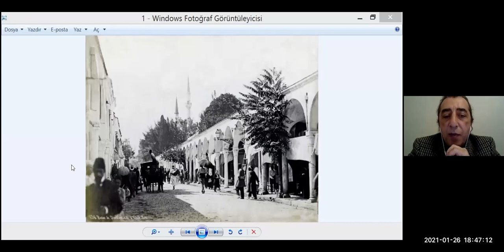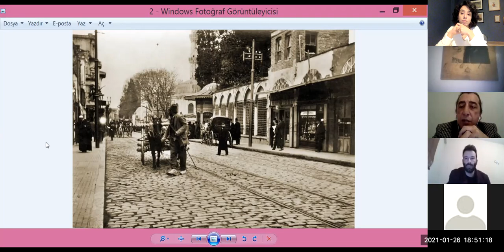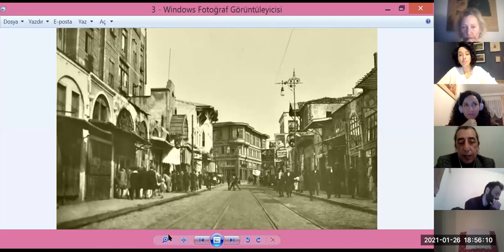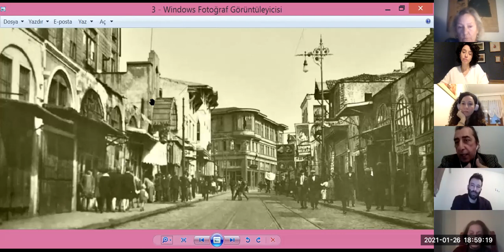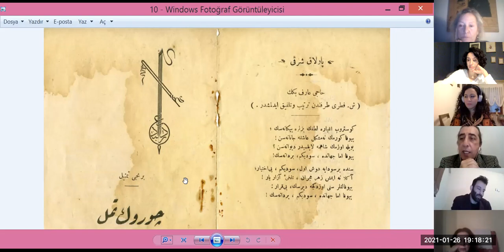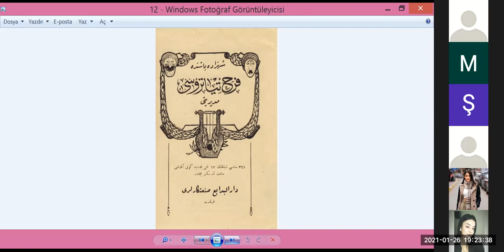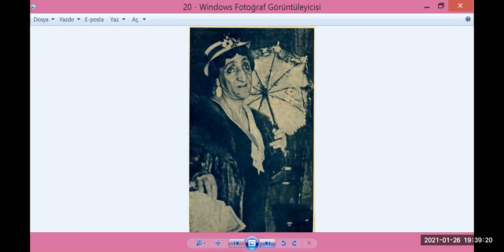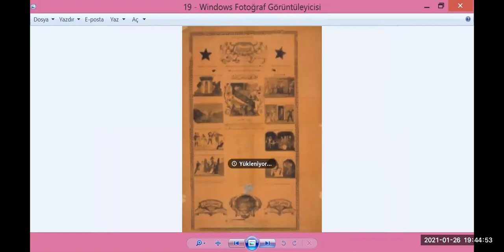Tiyatromuzda Tarih Konuşmaları I - Kerem Karaboğa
TiyatromuzdaTarihKonuşmaları dizisinin ilk oturumu, 26 Ocak Salı günü “Allı Morlu Kartelalar” Direklerarası(nın) Belleği başlığıyla, Kerem Karaboğa tarafından yapıldı.
Etkinlikte, 19.yy’ın son çeyreğinden II. Dünya Savaşı’na dek Suriçi İstanbul’unun tiyatro merkezi olan Direklerarası’nın geçmişi, nostaljik bir anlatının ötesinde, kültür belleğimiz için taşıdığı önem üzerinden tartışıldı.

Konuşmacı: Kerem Karaboğa
1968 yılında İstanbul’da doğdu. 1993 yılında Boğaziçi Üniversitesi Tarih Bölümü’nden mezun oldu ve Yüksek Lisans - Doktora eğitimini 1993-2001 yılları arasında İstanbul Üniversitesi Sosyal Bilimler Enstitüsü Tiyatro Eleştirmenliği ve Dramaturji Anabilim Dalı’nda tamamladı.
Pek çok yerli ve yabancı dergide yer alan makalelerinin yanı sıra, “Oyunculuk Sanatında Yöntem ve Paradoks”, “Tragedya ile Sınırları Aşmak – Theodoros Terzopoulos’un Tiyatrosu”, "Geçmişten Günümüze İstanbul Tiyatroları 1 / Suriçi İstanbul’u, Bakırköy ve Çevresi” kitaplarının yazarıdır.
1994 yılında İstanbul Üniversitesi Sosyal Bilimler Enstitüsü Tiyatro Eleştirmenliği ve Dramaturji Anabilim Dalı'nda başladığı görevine bugün Profesör öğretim üyesi ve Bölüm Başkanı olarak devam etmektedir.

Moderatör: Ece Birçek Teselli

Konuşmada kullanılan görsellerin kaynakları sırasıyla aşağıdaki gibidir:
1. 1880’lerde Direklerarası
Kerem Karaboğa, Geçmişten Günümüze İstanbul Tiyatroları I (Suriçi İstanbul’u, Bakırköy ve Çevresi), Yapı Kredi Yayınları, İstanbul, 2011, s: 37 (Cengiz Kahraman arşivi)

1a.  1894 depreminden sonra Direklerarası (İBB Atatürk Kitaplığı, Albüm nr. 184)

2. 1910’dan sonra Meşrutiyet yıllarında Direklerarası
Türk Sineması Araştırmaları (TSA), Bir Gazete İlânından Üç Mekâna... Ayşe Yılmaz

3. 1930’larda Direklerarası (Letafet Apartmanı, Hilal ve Ferah Sinemaları, Millet/Turan Tiyatrosu)
Türk Sineması Araştırmaları (TSA), Bir Zamanlar Direklerarası, Barış Saydam

4. 1958’deki yıkımdan sonra Direklerarası (solda Yeni Ferah, Turan Sineması)
Kerem Karaboğa, Geçmişten Günümüze İstanbul Tiyatroları I (Suriçi İstanbul’u, Bakırköy ve Çevresi), Yapı Kredi Yayınları, İstanbul, 2011; s:110

5. Mardiros Mınakyan
A.g.e; s:29 (Cengiz Kahraman arşivi)

6. Soldan sağa Ahmet Fehim Efendi, Mardiros Mınakyan, Kınar Sıvacıyan
A.g.e; s:45 (Cengiz Kahraman arşivi)

7. Harutyun Aleksanyan
A.g.e; s: 56 (Cengiz Kahraman arşivi)

8. Darülbedayi Edebi Heyeti (sağdan sola oturanlar Yakup Kadri, Yahya Kemal, Rıza Tevfik, Abdülhak Hamit, Andre Antoine, Tahsin Nahit, Ahmet Haşim, Mehmet Rauf, Emin Bülent)
A.g.e; s: 62

9. Letafet Apartmanı
A.g.e; s: 69

10. Darülbedayi’nin sergilediği ilk oyun olan Çürük Temel’in broşürü
A.g.e; s: 66 (Cengiz Kahraman arşivi)

11. Darülbedayi-i Osmani ve Yeni Sahne topluluğunun ortak kullandığı günlerde Ferah Tiyatrosu
A.g.e; s: 103 (Cengiz Kahraman arşivi)

12. Darülbedayi Sanatkarları ilanı
A.g.e; s: 107 (Cengiz Kahraman arşivi)

13. Ferah Dönemi Darülbedayi Sanatkarları Karadeniz turnesinde
A.g.e; s.109 (Cengiz Kahraman arşivi)

14. Ferah Tiyatrosunda sirk ve varyete gösterisi
A.g.e; s: 100 (Cengiz Kahraman arşivi)

15. İstanbul Operet Heyeti’nin Millet Tiyatrosu’nda sergilediği Leblebici Horhor Ağa operetinin Nuvart Hanım (ser muganniye – baş kadın şarkıcı) resimli ilanı
A.g.e; s: 91

16. Kavuklu Hamdi ve Küçük İsmail
TDV İslâm Ansiklopedisi, Orta Oyunu, Nurettin Albayrak

17. Abrürrezzak (Abdi Efendi) ve Küçük İsmail
Kerem Karaboğa, Geçmişten Günümüze İstanbul Tiyatroları I (Suriçi İstanbul’u, Bakırköy ve Çevresi), Yapı Kredi Yayınları, İstanbul, 2011, s: 72

18. Abdi Efendi
A.g.e; s: 53

19. Kel Hasan
A.g.e; s:43

19a. Kızıl Hokkabaz oyunu broşürü
1900, Eğlencehâne-i Osmânî Kumpanyası ( Komik Şevki Efendi)

20. Naşit Özcan Surpik Dudu rolünde
(Yavuz Pekman arşivi)

21. Naşit Özcan sahnede
Kerem Karaboğa, Geçmişten Günümüze İstanbul Tiyatroları I (Suriçi İstanbul’u, Bakırköy ve Çevresi), Yapı Kredi Yayınları, İstanbul, 2011, s: 86 (Yavuz Pekman arşivi)

22. Komikler müsabakası ilanı
A.g.e; s: 93 (Cengiz Kahraman arşivi)

23. Naşit Özcan’ın cenaze töreni
A.g.e; s: 97 (Cengiz Kahraman arşivi)

24. Vezneciler durağı yönünden Direklerarası’nın günümüzdeki görünümü
A.g.e; s: 81

25. Şehzade Camii yönünden İbrahim Paşa Sebili’nin ve Direklerarası’nın günümüzdeki görünümü
A.g.e; s: 110

26. Direklerarası’nın revaklı dükkanlarından günümüze kalanlar
A.g.e; s: 112

27. Günümüzün Şehzedabaşı’nda Direklerarası ismini anımsatan tek mekan: “Direklerarası Kebap Salonu”
A.g.e; s: 112